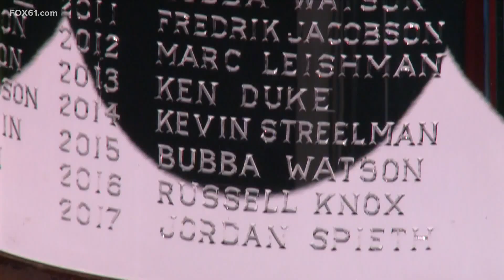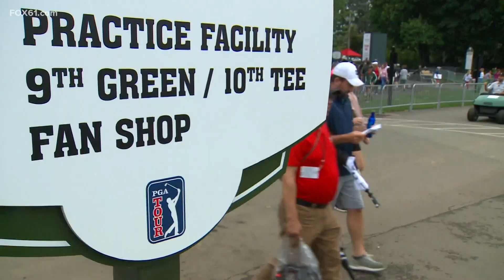Got the Vax? No need for a mask -- The Travelers Championship is ready for fans to return to the fai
“The pride and comradery that we’re back, that’s what I’m excited about seeing.”